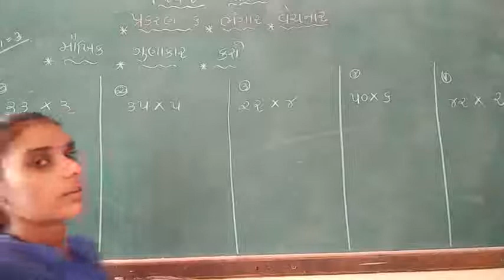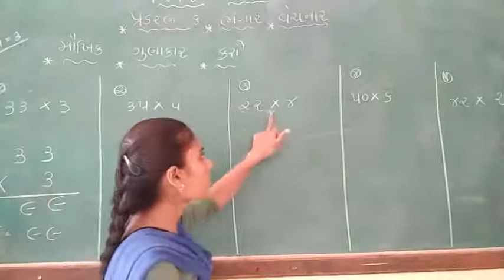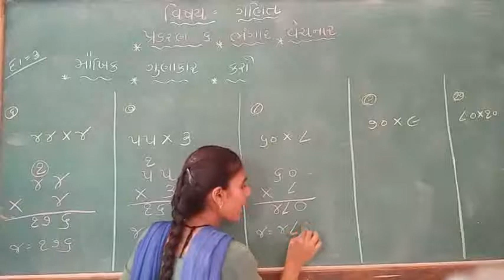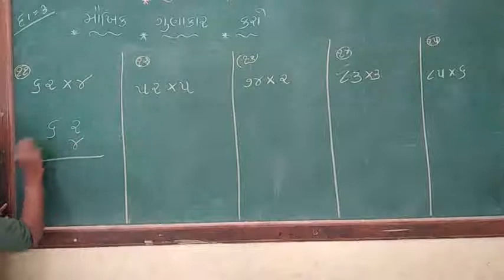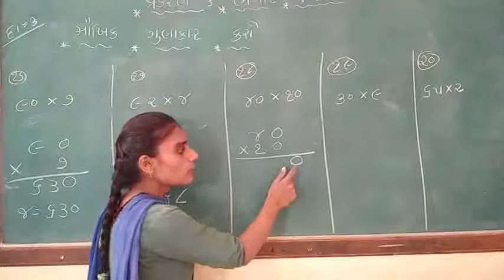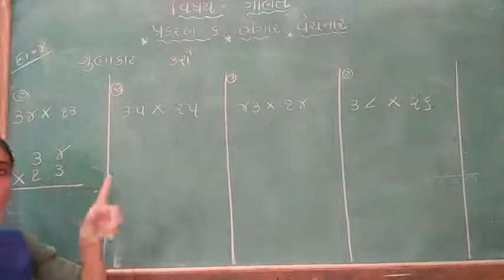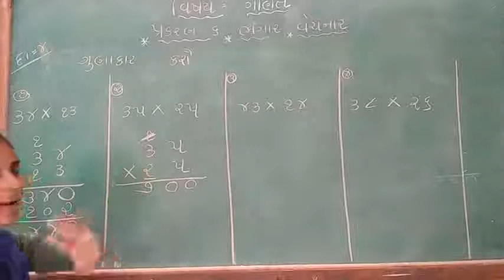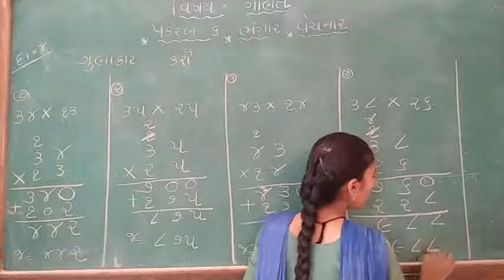Std 4 maths chepter 6 part 1 2 3 4 5 6 7 8 9 part no. 3